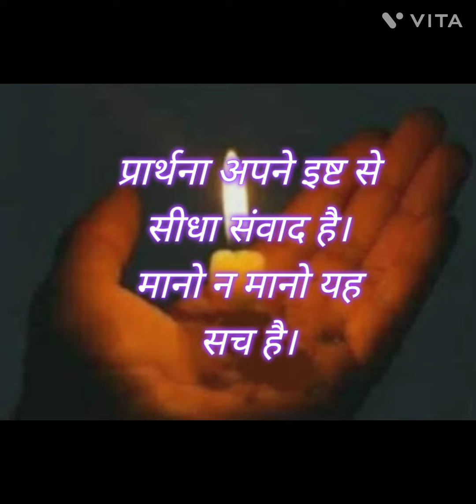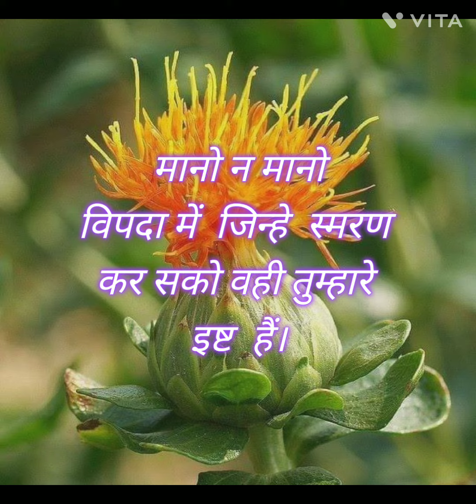'मानो न मानो ' कविता घोष